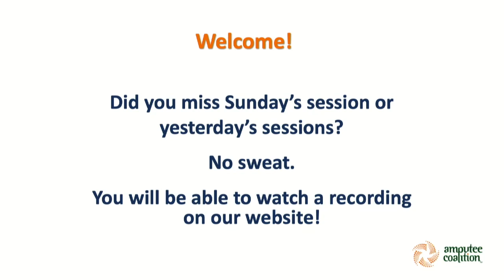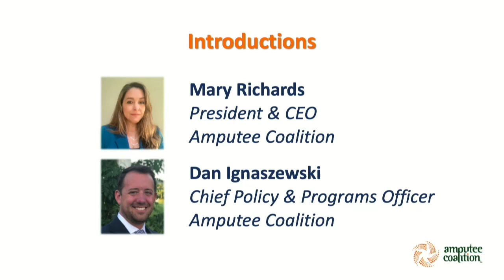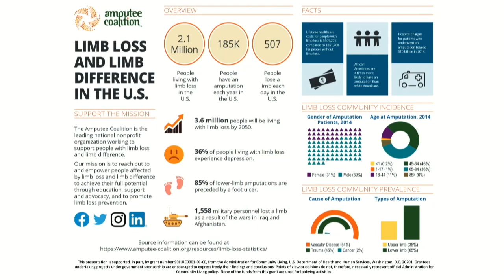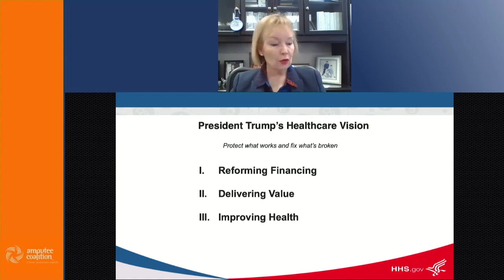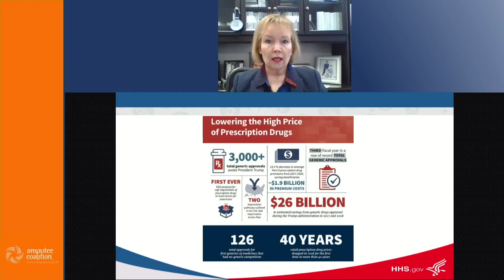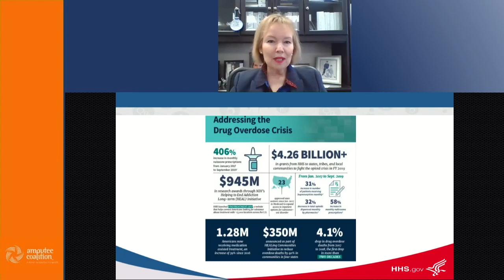Advocacy Forum Session 4 Laura HD 720p